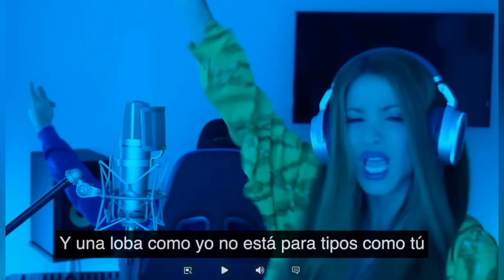🔴¡QUÉ FUERTE!: CLARA CHÍA CELOSA por una POSIBLE RECONCILIACIÓN entre SHAKIRA Y PIQUÉ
Hola, bienvenidos al canal CELEBRIDADES! ¿Alguna vez has oído hablar de PIQUÉ verdad? ¿Te suena el nombre de SHAKIRA? En este vídeo te enseñamos  CLARA CHÍA CELOSA POR UNA POSIBLE RECONCILIACIÓN ENTRE SHAKIRA Y PIQUÉ. Así que quédate hasta el final del vídeo para no perderte ninguno de los detalles de los CELOS sin FUNDAMENTO de CLARA CHÍA MARTI.

En este canal vas a aprender todo sobre las novedades de todas tus celebridades preferidas. Aquí encontrarás toda la información sobre cualquier celebridad que sea la tendencia del momento. Te hablaremos de tus famosos favoritos y de sus secretos. Si te gusta el chisme y eres una persona que quiere estar al día de todo lo que les pasa a los famosos de este mundo, están en el canal adecuado. Prepárate para disfrutar y enterarte de todos los chismes que te tenemos preparados. ¿Listos? Cámara. ¡Acción!